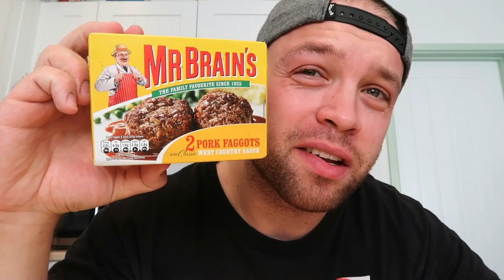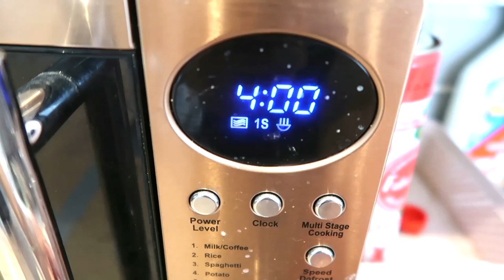Mr Brain's Pork Faggots | Food Review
I took a trip to my local Iceland store just to have a look around. I found these Mr Brains Pork faggots for 80p. I have never tried these in my life but I wanted to see what they are like. Hope you all enjoy the food review.

See you all in 4 days after work take care.